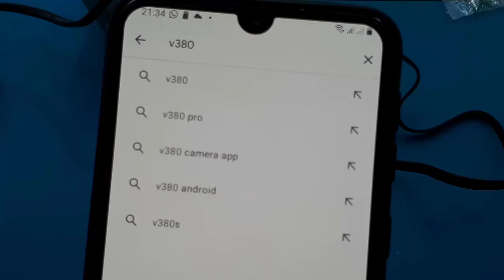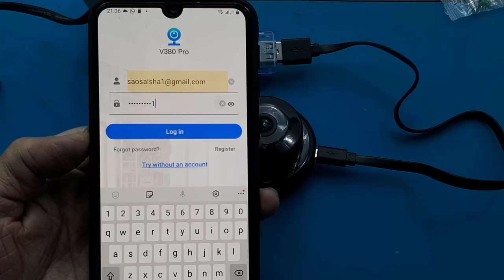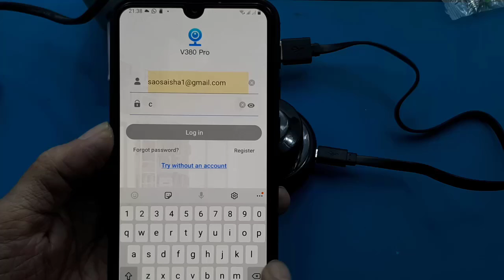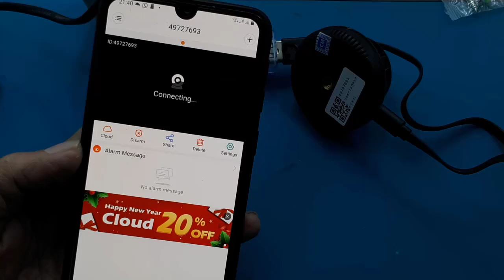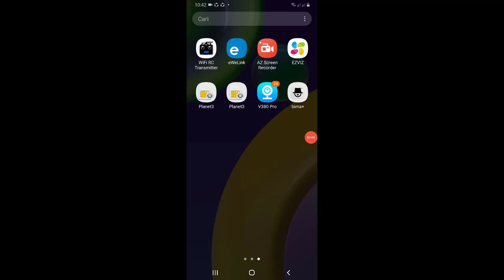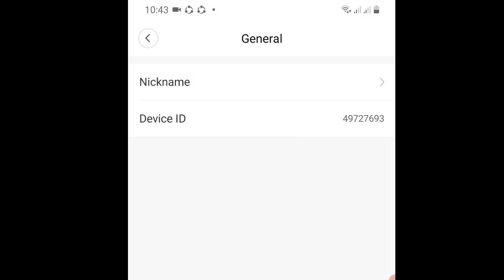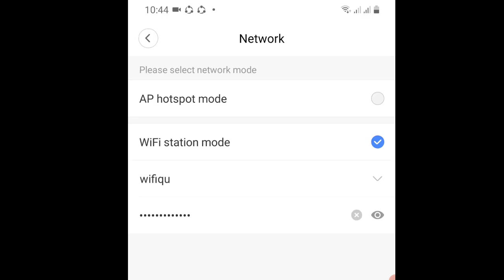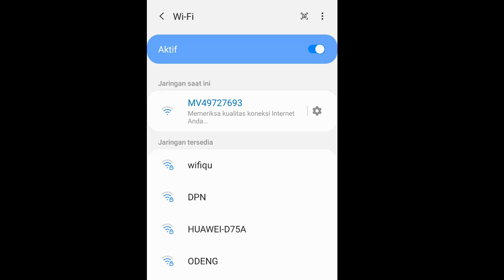Kamera Mini V380 Wifi cara setting dan pasang camera wifi mini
Link Pembelian :
1. IP Camera V380 Mini Wireless 1080P HD Camera Cctv 5MP WiFi Infrared Night Vision
2. V380 PRO Kamera CCTV Mini HD 1080P Wifi Mini KAMERA MINI PANTAU JARAK JAUH
3. IP Camera wireless mini V380 kamera CCTV HD A1 pantau jarak jauh WiFi night vision

Kamera Mini V380 Wifi cara setting dan pasang  test penggunaan ide kreatif DIY
Video ini menjelaskan cara setting kamera mini wifi V380.

IP Camera CCTV Wireless Mini Wifi V380 A1 Spy Kamera HD 1080P
Hasil Kualitas HD 1080P Yang Tajam & Mendukung Fitur IR ( Infrared )

APLIKASI : LITTLE STARS (Download Via Play Store For Android & iOS)

Cara Pantau Camera :
A) Ap Mode: Pantau Tanpa Router WiFi Tanpa Internet, Hubungkan Wifi Hp/ Tab/ PC ke Wifi yg dipancarkan Camera (spt pair bluetooth), krg lbh 10m.

B) WIFI Station/ Router Mode: Agar Camera Online bs pantau jarak jauh, mesti pilih Router Mode, Connectkan Camera ke Router WiFi/ Modem yg GSM/CDMA

Penginstallan Yang Sangat Mudah Sekali ( Apabila Tidak Mengerti, Akan Kami Berikan Petunjuknya Via Pesan Setelah Barang Sampai )

- Bisa Menggunakan Jaringan P2P ( Point To Point ) Antara Wifi Unit Dengan Wifi Hp , Hanya Jarak Jangkauan Monitoring Terbatas .
- Bisa Menggunakan Jarinagn Internet Wifi Seperti Speedy, Fast Net , dsb ( Monitoring Jangkauan Jarak Jauh Tidak Terbatas - Dengan Catatan Internet Wifi Hp Anda Harus Stabil & Speed Kencang.

Fitur :
- Smart WiFi camera IP
- 1080P HD Image Display
- Image Sensor: 1/4 "Hd Cmos 2 Megapixel Cmos Sensor
- Video Coding: H.264
- Wifi : Supports Ieee 802.11B / G / N
- Video Control: Support
- Motion Detection: Support
- IR Night Vision Function
- Slot Micro SD (up to 64GB) - Memory Not Include
- Two-way Audio & WiFi 2.4GHz supported

00:00 Radal05
00:10 Unboxing wifi camera V380
01:00 tes dengan power bank
02:19 Cara setting V380